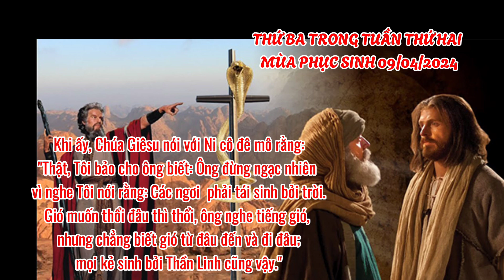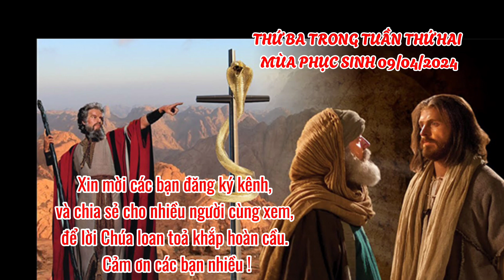Thứ ba trong tuần thứ hai mùa phục Sinh 09/04/2024